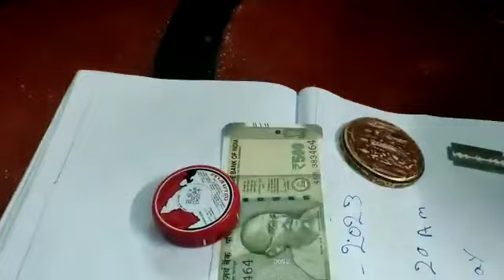DRP coin chemical available rice puller making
[3/13, 9:30 PM] Faijal Khan: White Bhilawa Ready To Sell📲:- 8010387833 | White Bhilawa/Safed Biba|White Bhilawa Ful Testing Video
[3/17, 8:57 AM] Faijal Khan: original needle 💉 Anti iron coin 🪙 chemical available UJALA full washebal all test 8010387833
[3/17, 7:42 PM] Faijal Khan: Anti iron ujala coin available chemical makers call me 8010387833
[3/17, 7:47 PM] Faijal Khan: Reddy coin coin apply formula process and full enforcement anti iron chemical torch chemical rice puller chemical  all chemicals available formula and process all talking
[3/18, 2:14 PM] Faijal Khan: Drp maker anti iron chemical + coin making neddle, ujala, auto🔥test 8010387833 * ☎️Process & formula